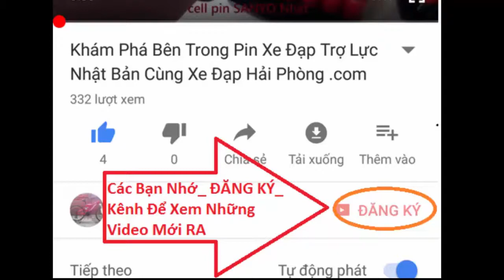Đánh Giá Xe Đạp Thể Thao RiteWay Touring tại Xe Đạp Hải Phòng .com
Video review Đánh Giá Xe Đạp Thể Thao RiteWay Touring tại Xe Đạp Hải Phòng .com